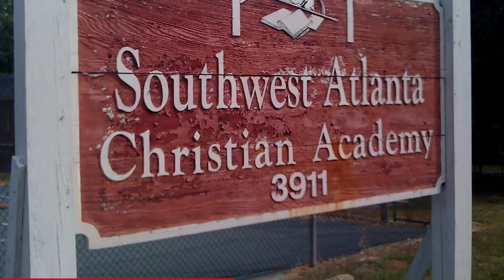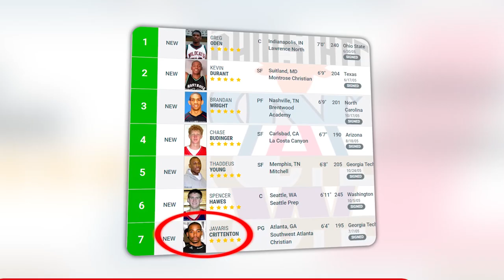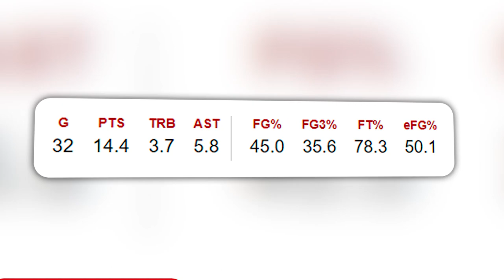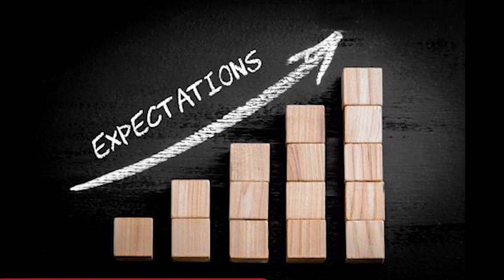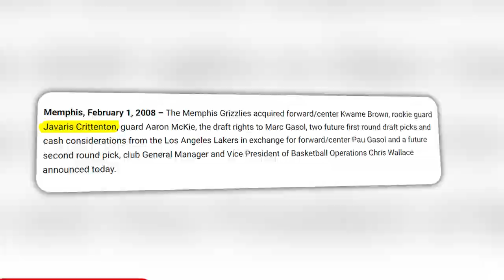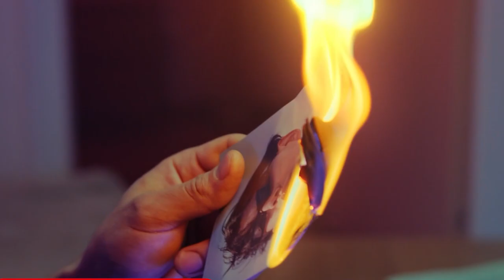How an NBA Star Became a Convicted Murderer...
NBA Stars like Ja Morant cause trouble in the NBA. But, did you know that a player by the name of Javaris Crittenton, who played alongside Kobe Bryant and Gilbert Arenas, became a murderer?! In this video, we explore how Javaris went into a life of crime, and his transformation is more gradual than you may think. Javaris played with the Los Angeles Lakers, Memphis Grizzlies, and Washington Wizards!

This NBA MOMENTS series is inspired by Rebound, dime, and Hoopflix! Instead of it being NBA Highlights or a Basketball Highlights, this is more similar to an NBA Compilation.
Some of the moments that we may cover in these videos are Nikola Jokic and Jamal Murray with the Denver Nuggets beating the Miami Heat  in the NBA Finals. Lebron James could go into retirement. Ja Morant could be suspended for showing a gun on his Instagram Live.

Will the Lakers be able to comeback from their loss to the Nuggets in the NBA Playoffs? Will Victor Wembanyama be able to turn the Spurs organization from the NBA lottery? What stupidly expensive things do NBA players own? Is Michael Jordan or Lebron the GOAT of NBA basketball? Will Jimmy Butler become Himmy Butler? Will Jordan Poole be able to rizz up Ice Spice? These are all stories we can talk about in our NBA moments videos.

We love making these videos 🙂